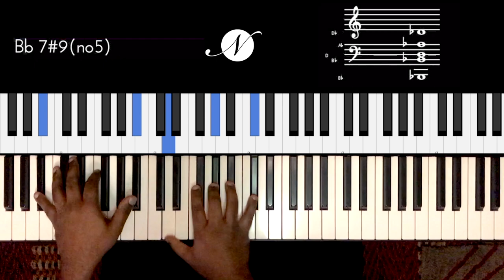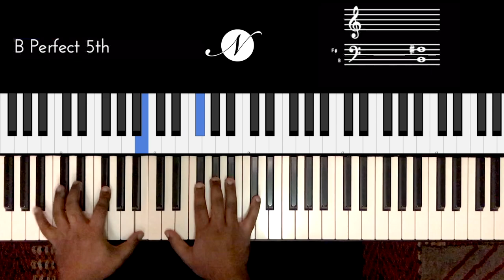Riff #2159 - Jason Zac